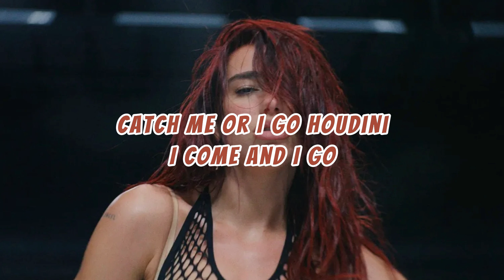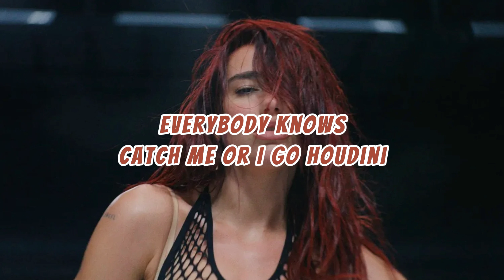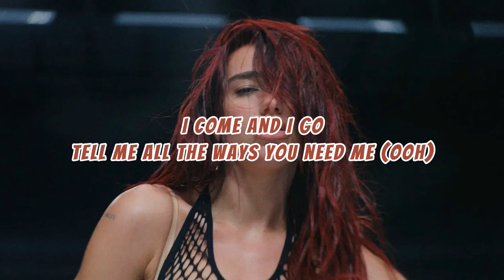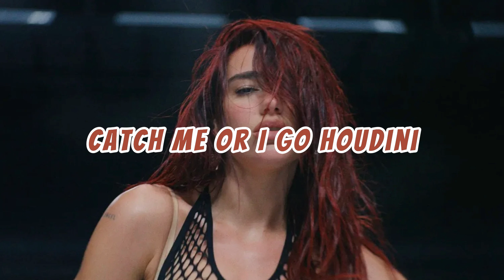Dua Lipa - "HOUDINI" (Lyrics)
All copyrights reserved to the original owner @dualipa